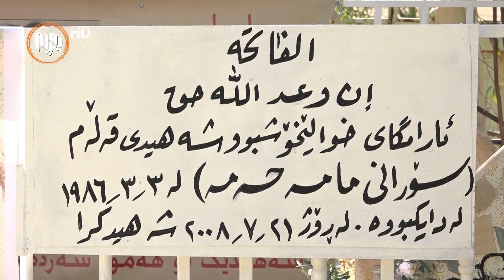چه‌مچه‌ماڵ.. یادی 13 ساڵه‌ی تیرۆركردنی ڕۆژنامه‌نووس سۆرانی مامه‌حه‌مه‌ كرایه‌وه‌